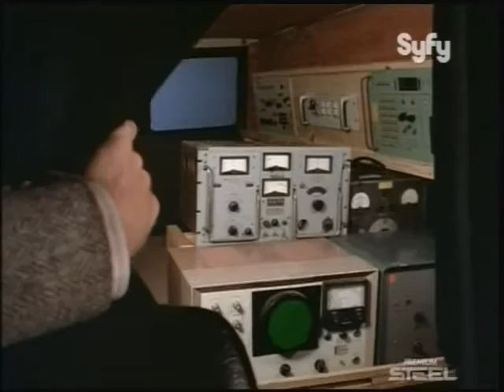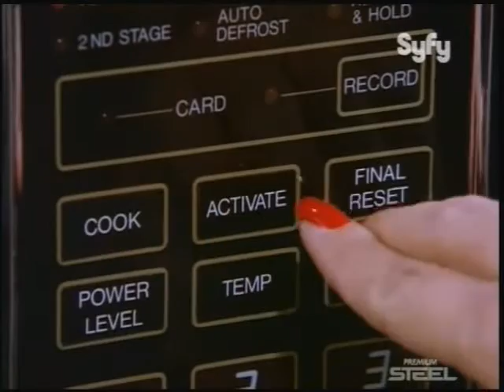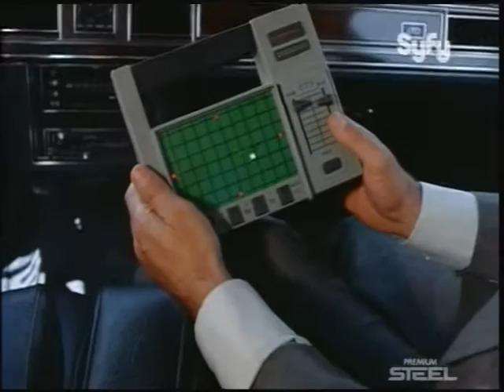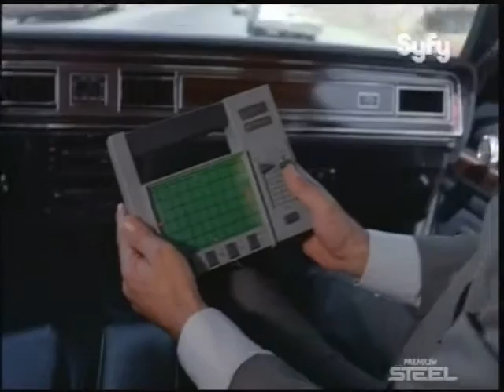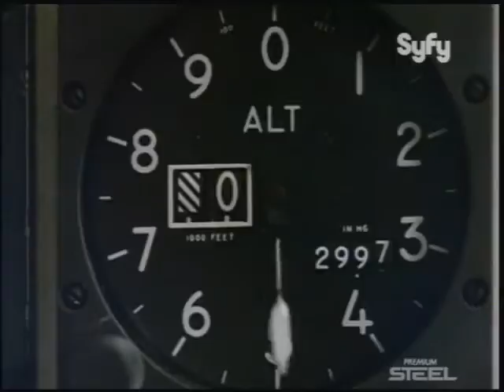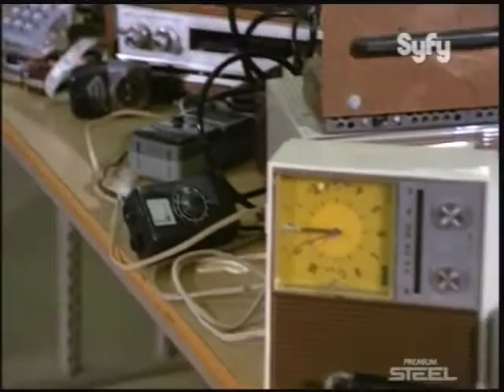Ralph supermaxieroe 3x08 Il Ranger dello Spazio